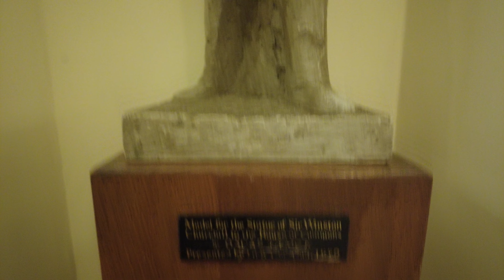KENT Walks Episode 41 - Westerham